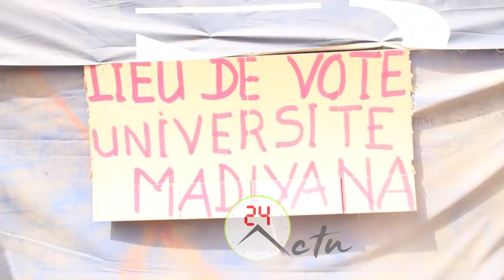Touba Madiyana bousculade pour voter